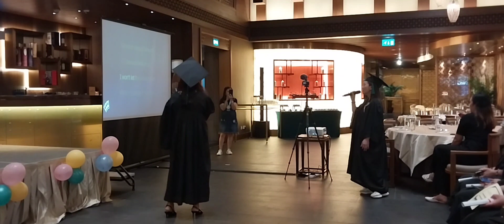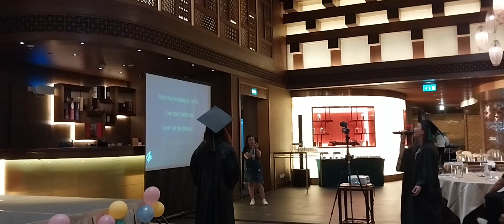Buffet and The Program//MacReeze vlogz graduation